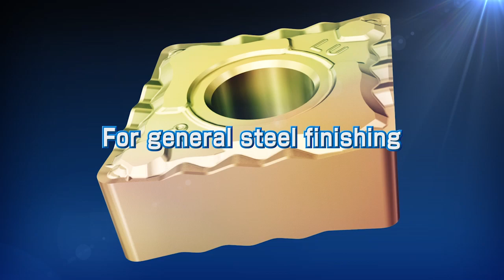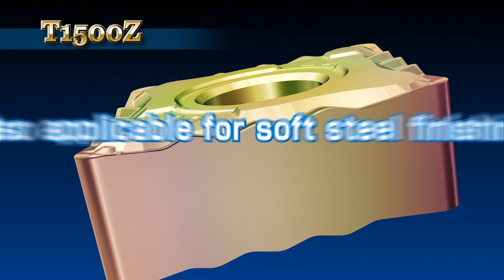T1000A and T1500Z Uncoated Cermet Grades for Steel Machining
High Hardness T1000A with excellent wear resistance. General-Purpose grade T1500A with improved surface finish quality.